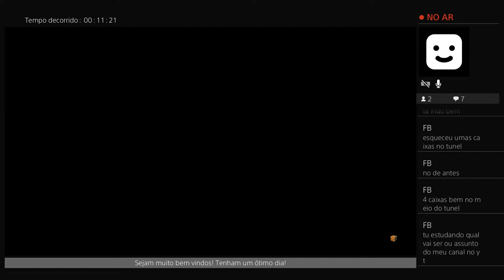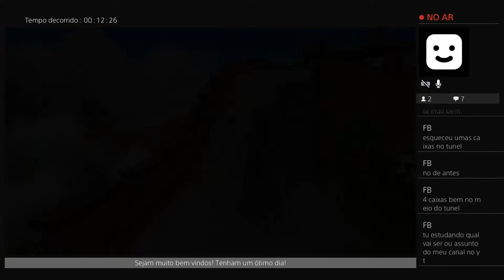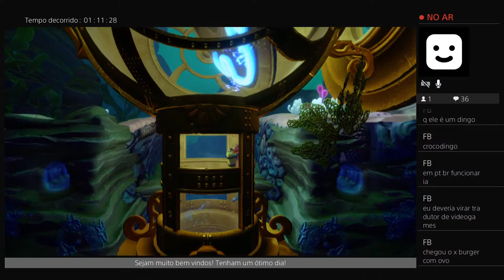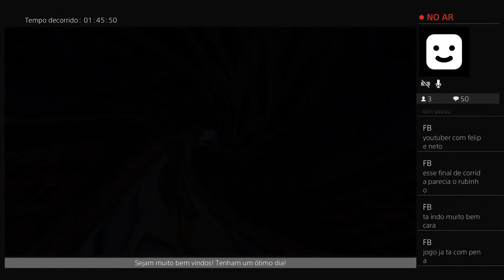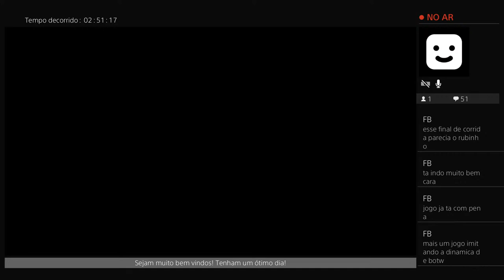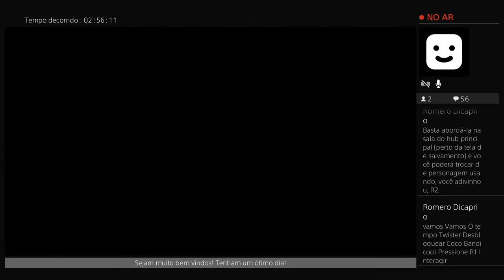SUPER LIVE Crash 3 - Bora passar raiva